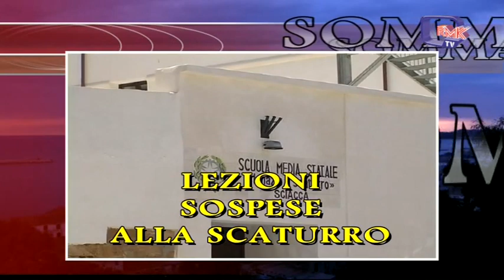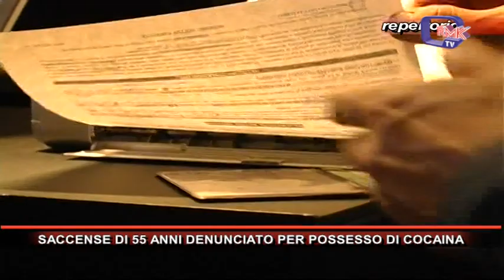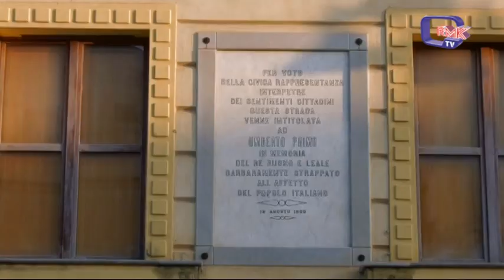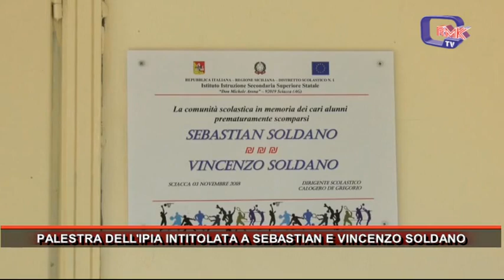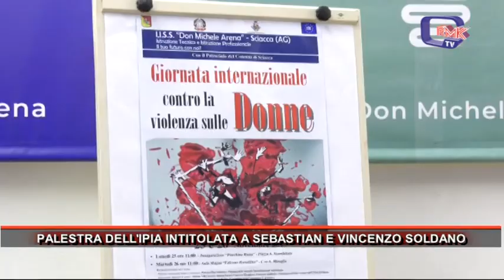Rmk Notizie 26 Novembre 2019